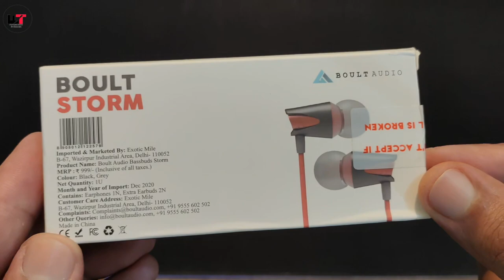Best Earphone Under ₹400 ⫸ सबसे सस्ते इयरफोन ₹400 ⫸ BOULT STORM Unboxing, Review ⫸Future Tech Sachin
Priced ₹349 - ₹465   in Hands , for more tech videos

Full Specs -

Brand ‎Boult Audio
Product Dimensions ‎6 x 1.5 x 8 cm; 100 Grams
Hardware Platform ‎Laptop, Tablet, Smartphone
Special Features ‎Earhook, In-ear
Mounting Hardware ‎Storm earphones & 2 extra pair of earbuds
Microphone Form Factor ‎In-Line, Built-In
Material ‎Metal
Manufacturer ‎Shenzhen Exotic Electronics Co.,Ltd

boult storm x,
boult storm vs stormx,
boult stormx vs boult x1,
boult storm vs boult x1,
boult storm x earphones review,
boult storm x earphones tamil,
boult storm x earphone,
boult storm earphones review,
boult storm earphones,
boult storm x vs storm,
boult storm x1,
boult storm x review,
boult storm x unboxing,
boult storm earphones tamil,
boult storm x earphones telugu,
boult audio storm x earphones,
boult storm x earphone vs x1,
boult storm x gaming test,
boult storm headphones,
boult audio bassbuds storm wired headset,
boult loupe vs boult storm,
boult loop vs storm x,
boat storm m smartwatch,
boat storm smartwatch,
boat storm m,
boat storm malayalam review,
boat storm music control,
boat storm malayalam,
boat storm m smartwatch review,
boat storm myntra,
boult audio bassbuds storm pubg,
boult audio bassbuds storm x pubg,
boat storm rtl watch,
boat storm rtl smart watch,
boat storm review,
boat storm rtl,
boat storm rtl watch review,
boat storm rtl t smartwatch,
boat storm review tamil,
boat storm rtl smartwatch review,
boat storm smartwatch unboxing,
boat storm smartwatch review,
boat storm smartwatch features,
boat storm smartwatch tamil,
boat storm smartwatch malayalam,
boat storm smartwatch vs noise colorfit pro 2,
boat storm smartwatch setup,
boult audio bassbuds storm tamil,
boult audio bassbuds storm telugu,
boult audio bassbuds storm x telugu,
boult bassbuds storm x tamil,
boult audio bassbuds storm pubg test,
boult audio bassbuds storm sound test,
boult storm unboxing,
boult audio bassbuds storm x unboxing,
u boat stormworks,
boat storm vs bip u,
camodo gaming stormworks u boat,
boult storm vs boult loop,
boult storm vs boult storm x,
boult storm vs boat 100,
boult storm vs boat 103,
boult storm vs,
boult stormx vs x1,
boat storm watch,
boat storm watch review,
boat storm watch unboxing,
boat storm watch tamil,
boat storm watch telugu,
boat storm watch setup,
boat storm watch faces,
boat storm watch malayalam,
boult audio bassbuds storm x,
boult audio bassbuds storm x review tamil
Best Earphone Under ₹400,
सबसे सस्ते इयरफोन ₹400,
BOULT STORM Unboxing, Review
Future Tech Sachin
modi usa tour